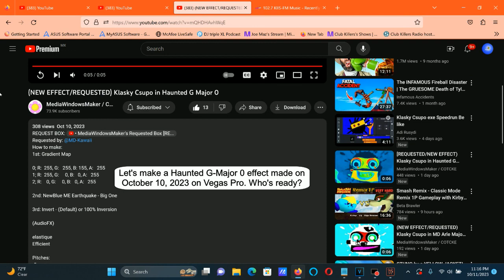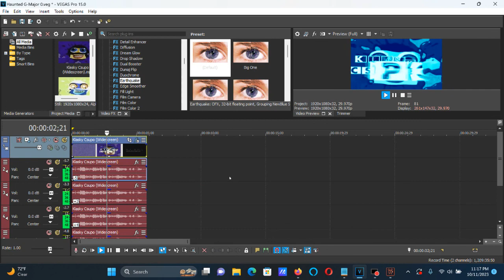How To Make Haunted G-Major On Vegas Pro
(0:00 - 0:04) Sorry if it says Haunted G-Major without 0 included.

How To Make Haunted G-Major 0:

(VideoFX)

1st: Gradient Map - Uninverted Haunted G-Major 0

0; R:  255, G:   255, B: 155, A:   255
1; R:  255, G:     0, B:   0, A:   255
2; R:    0, G:     0, B:   0, A:   255

2nd: NewBlue ME Earthquake - (Default) or Big One

3rd: Invert - (Default) or 100% Inversion

(AudioFX)

elastique
Efficient

-5
+2
+4
+9

Effect by MD-Kawaii and MediaWindowsMaker / COTCKE

(NEW EFFECT/REQUESTED) Klasky Csupo in Haunted G Major 0